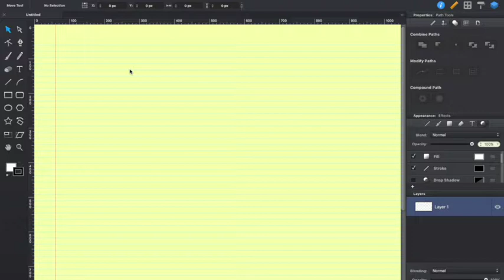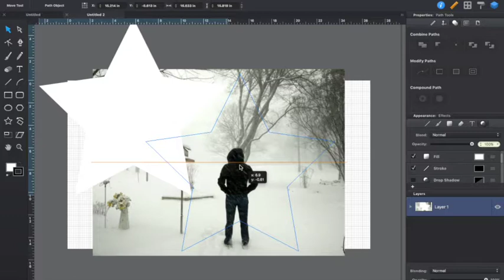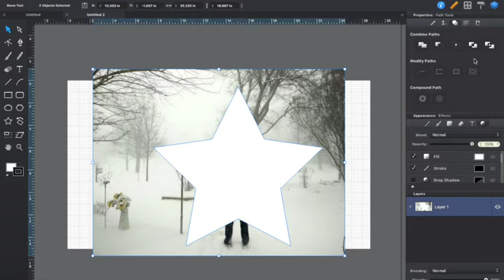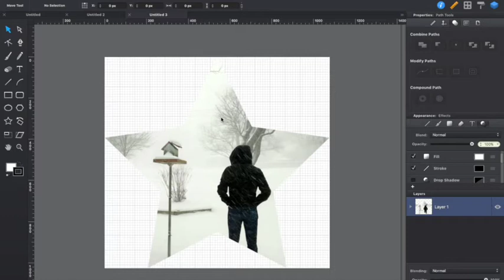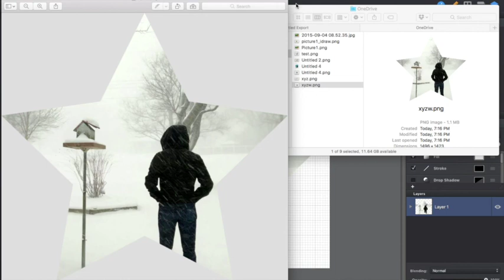How to crop images to shapes - Autodesk Graphic/iDraw Tutorial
In my last two posts we learnt how to crop images using Adobe Illustrator and Microsoft Powerpoint. Today we will learn how to crop images with iDraw/Graphic.iDraw (which is now called Graphic) is an app that is very similar to Illustrator. It's basically a poor man's Illustrator. It costs only $25 and has most of the features found in the Illustrator.